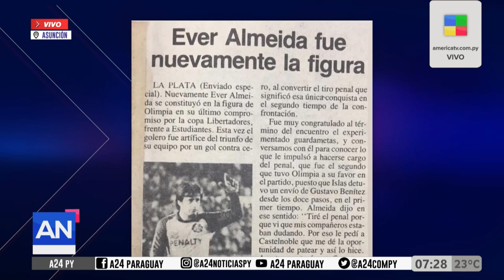AméricaNoticias Olimpia ganó en Argentina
El 27 de abril de 1984 fué la última vez que Olimpia triunfó en Argentina por Copa Libertadores y fué por el marcador de 1 a 0 ante Estudiantes de la Plata con gol de Ever Hugo Almeida.